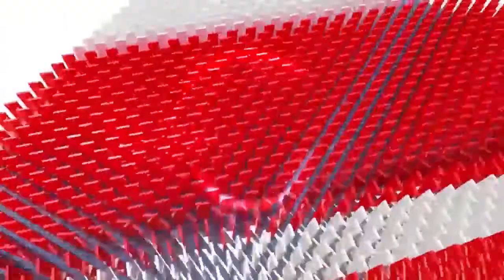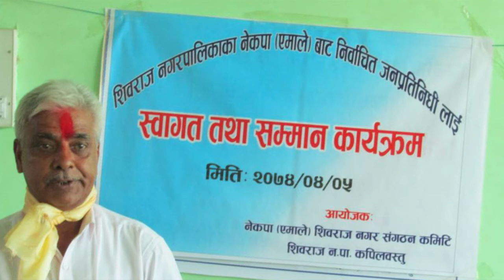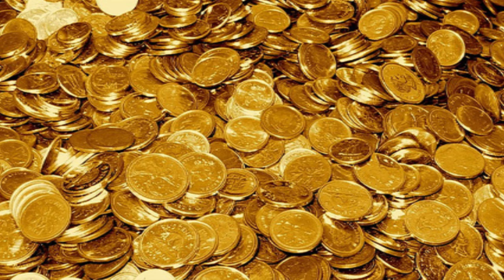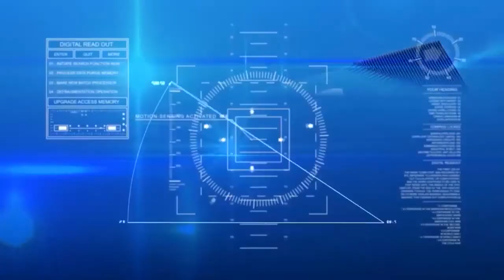करुवा समाचार by raju gaire